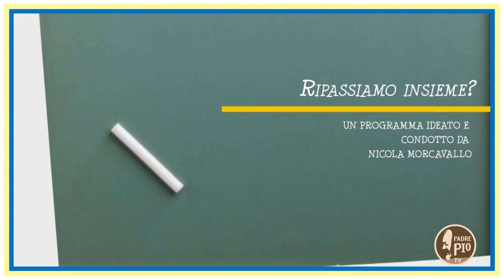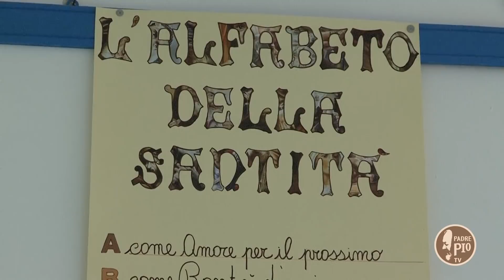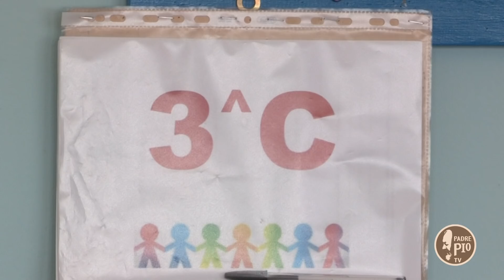Ripassiamo Insieme (38) mostra su Padre Pio - Istituto Comprensivo Dante - Galiani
L'anno scolastico 2018/2019 si è chiuso, nell'Istituto Comprensivo Dante-Galiani di San Giovanni Rotondo, con una mostra particolare che gli alunni e i docenti di alcune classi di terza e di quarta hanno voluto dedicare a Padre Pio.